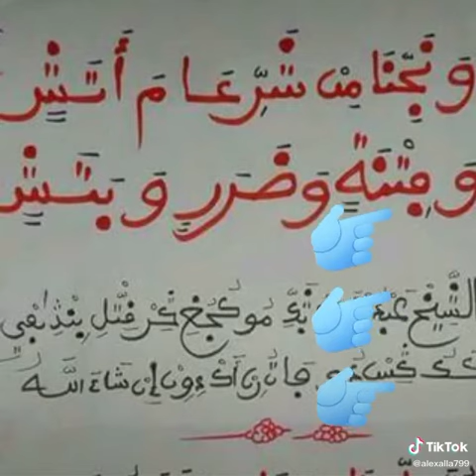Serigne Touba CHEIKH mountakha